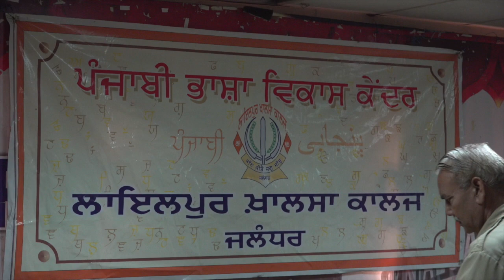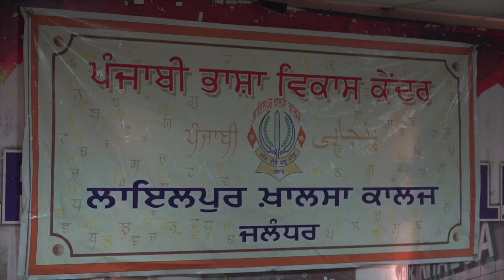ਪੰਜਾਬੀ ਬੋਲੀ ਸੰਸਕ੍ਰਿਤ ਤੋਂ ਵੱਧ ਪੁਰਾਣੀ। ਸਿੰਧ ਘਾਟੀ ਨਾਲ਼ ਜੁੜਦੀਆਂ ਇਹਦੀਆਂ ਤੰਦਾਂ।ਬਾਪੂ ਨਾਜਰ ਸਿੰਘ ਲੁਧਿਆਣਾ।